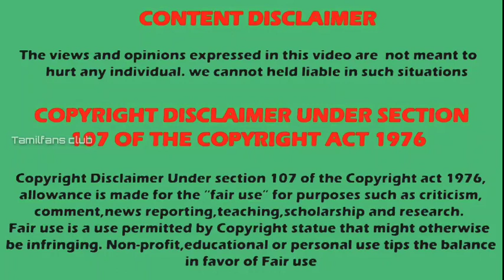ரோஜா சீரியல் புதிய அனு பற்றி சில சுவாரஸ்ய தகவல்கள் | Vj akshayaa biography | TFC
Roja serial new Anu biography
Vj akshayaa biography
New Actress replace in roja serial

Listen ad-free with YouTube Premium
Song
Let's Go!
Artist
Lensko